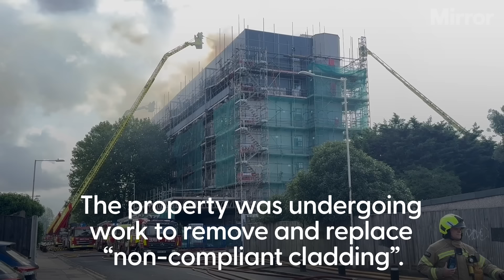Fire brigade reveal 'known safety issues' of Dagenham flats engulfed in major fire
Everyone has been “accounted for” after a blaze engulfed a multi-storey building in Dagenham, east London, with “known” safety issues, the fire brigade has said.